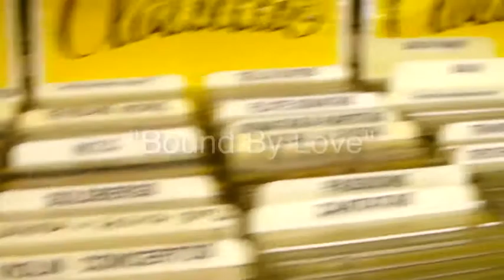Bound By Love (Live @ Streetlight Records, Santa Cruz)